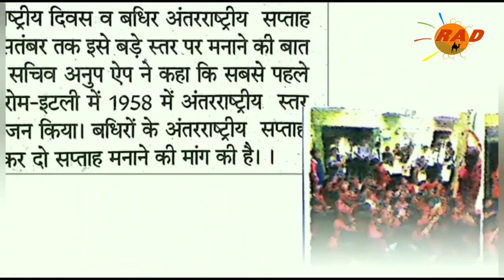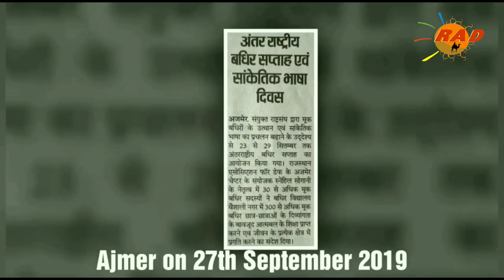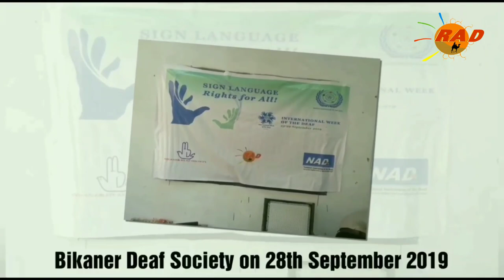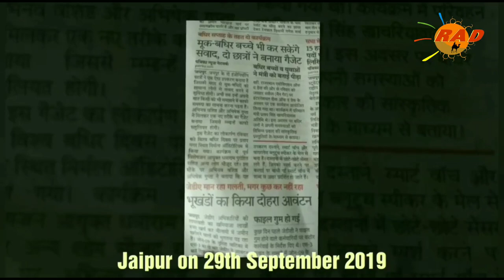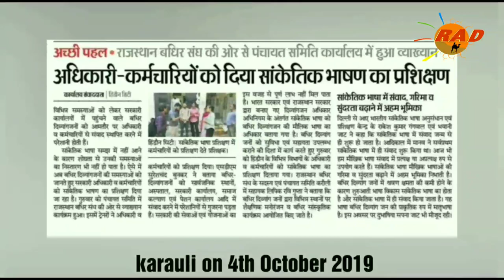Sign Language Rights for All, Rajasthan district program.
On occassion of International Week of the Deaf and International Day of Sign Languages, our association 'Rajasthan Association of the Deaf' had hosted "Sign Language Rights for All" programmes at different districts from 23 September 2019 to 29 September 2019. The details are as under:

1. Chirawa (Jhunjhunu) : 23rd Sept 2019: For a school of Hearing students : organized by RAD team

2. Gangapur city: 23 Sept 2019: For Deaf students school organized by RAD team.

3. Sikar : 24th Sept 2019: for a school  and 29th Sept 2019 for Sikar's Deaf people : organized by Sikar Deaf Society

4. Bikaner (Bikaner City and Barsinghsar): 28th Sept 2019: for Deaf Students' school organized by Bikaner Deaf Society and 29th Deaf 2019 for Bikaner's Deaf people

5. Churu: 26th Sept 2019 and 28th Sept 2019 : For schools of Hearing students: organized by RAD Team

6. Hanumangarh :26th Sept 2019 & 5 Oct 2019, for School of hearing students, oorganized by Hanumangarh Deaf Society

7. Ajmer : 27th Sept 2019 for Deaf School Ajmer and 29th Sept 2019 for Ajmer's Deaf people

8. Bhilwara : 28th Sept 2019 : organized by Bhilwara Badhir Samiti

9.Jaipur : 29th Sept 2019 : organized by RAD team

10. Sawai Madhopur : 30th Sept 2019 : for a school of hearing students: organized by RAD team

11.Gangapur City 1st Oct 2019, for school of hearing students, organized by RAD team.

12. Karauli: 1st Oct 2019, officers and employees, SDM office Karauli, organized by RAD team.

13. Hindaun city (karauli): 3 rd Oct 2019, officers and employees, SDM office hindaun city, organized by RAD team.

14.Jodhpur : 29th Sept 2019: organized by Deaf Society Jodhpur

Office Bearers of RAD team, who live in different districts of Rajasthan conducted workshop on Indian Sign Language Awareness Programme for students of Public Schools (Hearing ) at different districts of Rajasthan as well as students of Deaf Schools.

They started the session by informing about the RAD's history, about sign language and why we need to learn it and beniefits of using sign language . They taught practical knowledge to the people present there and conducted basic sign language class including vocabulary related to the students. ISL Interpreters of RAD like Priya Shekhawat, Ajeet Shekhawat, Sapna Jat, Rakesh Gangwal etc interpreted  for respective office bearers of RAD and how to communicate with  a Deaf person in Indian Sign Language.